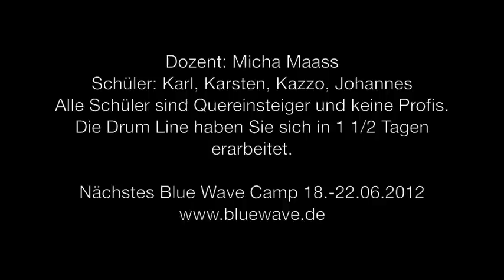Blue Wave Camp Drum Line 2011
Im Blue Wave Camp vor dem Blue Wave Festival treffen sich jährlich Musiker, Fans und Studenten.
Es gibt täglich Workshops und jeden Abend ein Konzert, wobei am letzte Tag die Studenten/ Workshopteilnehmer ein Stück auf der Bühne vortragen.

Das Video zeigt die Workshopteilnehmer  aus dem Drums-Workshop. Alle 4 sind Anfänger auf dem Schlagzeug und haben ihre Sache großartig gemacht.